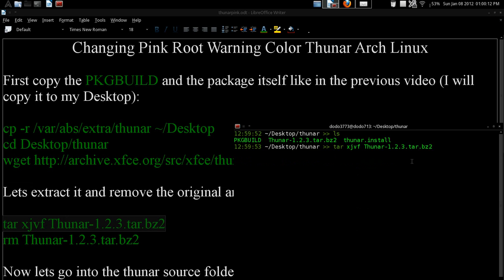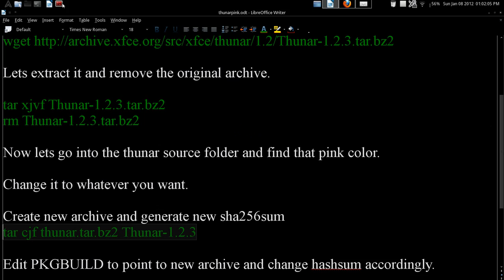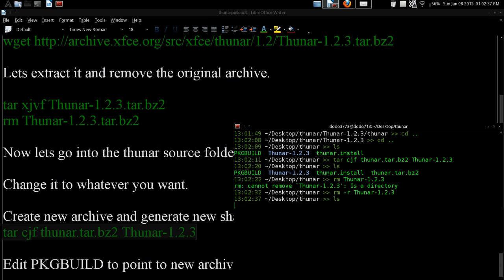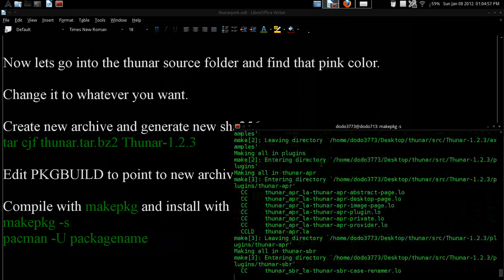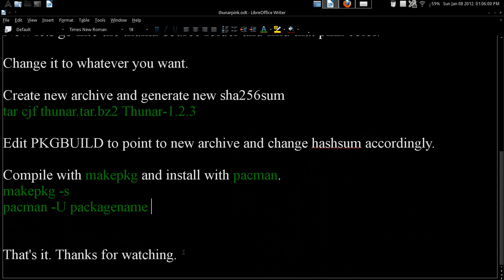Changing Pink Root Warning Color Thunar Arch GNU / Linux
First copy the PKGBUILD and the package itself like in the previous video (I will copy it to my Desktop):

cp -r /var/abs/extra/thunar ~/Desktop
cd Desktop/thunar

Lets extract it and remove the original archive.

tar xjvf Thunar-1.2.3.tar.bz2
rm Thunar-1.2.3.tar.bz2

Now lets go into the thunar source folder and find that pink color.

Change it to whatever you want.

Create new archive and generate new sha256sum
tar cjf thunar.tar.bz2 Thunar-1.2.3

Edit PKGBUILD to point to new archive and change hashsum accordingly.

Compile with makepkg and install with pacman.
makepkg -s
pacman -U packagename